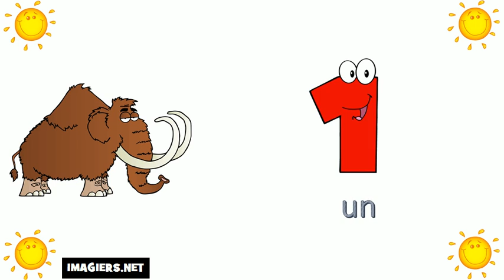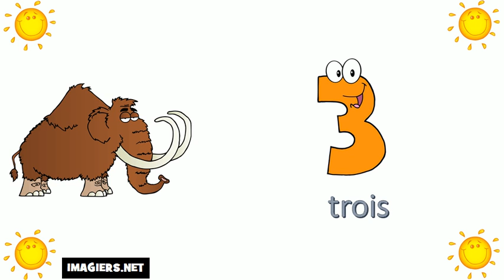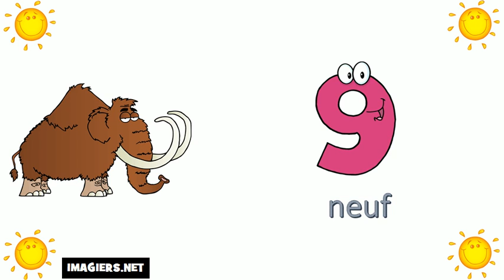Aprende Francés # Los números del 0 al 10